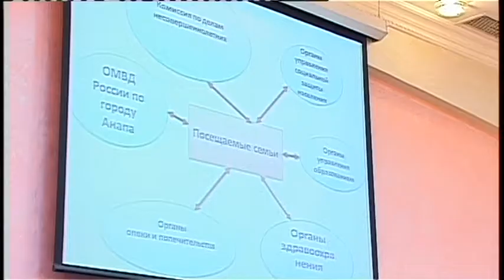На особом внимании властей - семьи, оказавшиеся в трудной жизненной ситуации